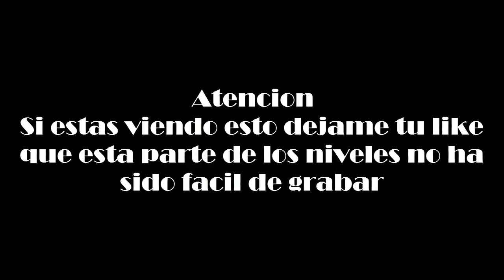Todos los niveles de Geometry Dash 2.01 - Parte 4/4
Like que no fue fácil Deadlocked :(
Like para Tutoriales con Loquendo XD no tengo Micrófono :´´(

Niveles Mostrados

16 - Exagon Force
17 - Blast Processing
18 - Theory of Everithing 2
19 - Geometrical Dominator
20 - Deadlocked